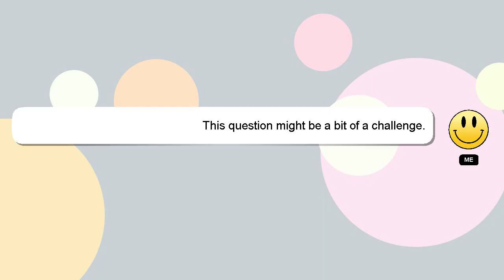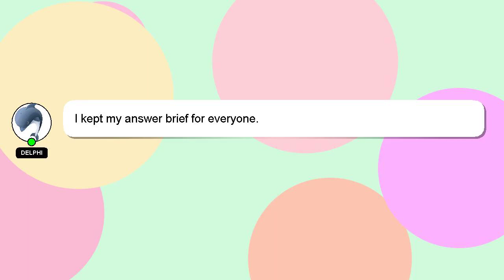How to log your youtube out of other devices?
Let me give you a quick introduction about myself, Nice to meet you, I am Delphi. Let me help you with your questions. - How to log your youtube out of other devices?

I will 'heart' your answer as a sign of appreciation.

*2 What we are experimenting :*